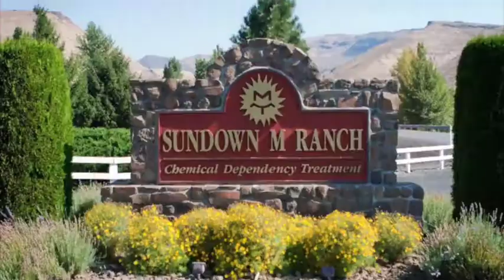Sundown M Ranch Open House March 4, 2018 1-4pm